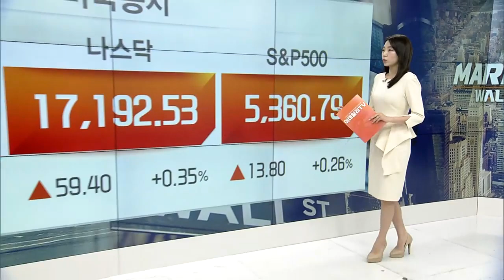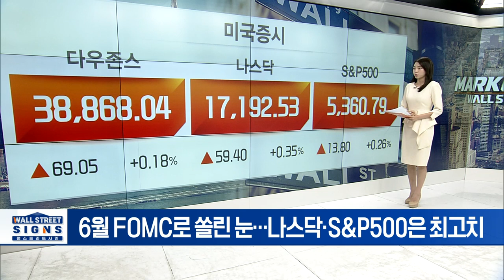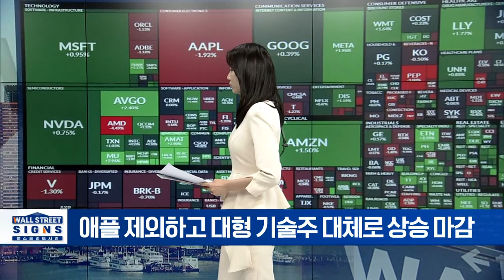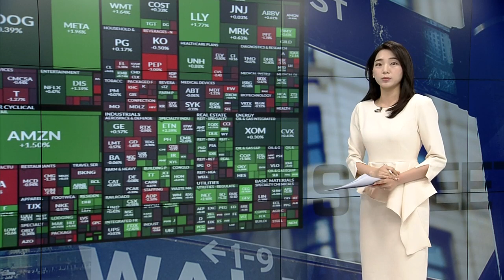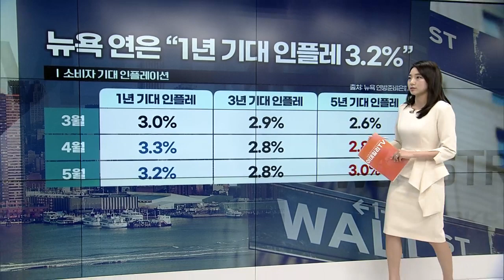6월 FOMC 기다리며 침착한 시장... 소폭 상승 | Market Signal (20240611)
▶ 애플 제외하고 대형 기술주 대체로 상승 마감
▶ 엔비디아, 이제 120달러대... 시가총액 2위 등극
▶ 상승 재료 소진?... 애플, WWDC에도 주가 ‘미끌’
▶ “머스크 보상안 통과 못하면 테슬라 추가 하락”
▶ 에너지 섹터, 국제유가 반등에 1% 이상 상승
▶ 에버코어ISI “엔비디아, S&P500 15% 차지할 수도”
▶ ‘애플 인텔리전스’ 기반으로 더 똑똑해진 시리
▶ 애플, 챗GPT도 품었다... ”이때도 개인정보 보호”
▶ 애플표 AI 차별점은 ‘보안’... ”완전히 비공개적”